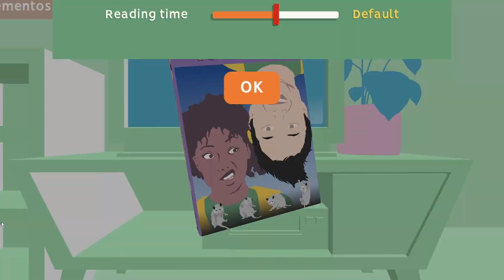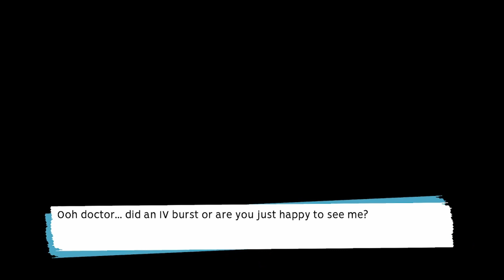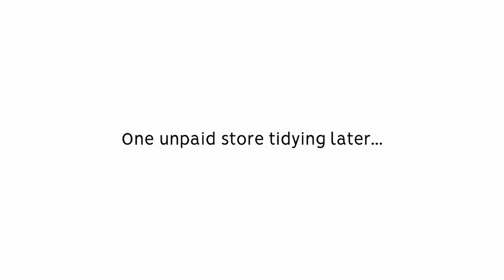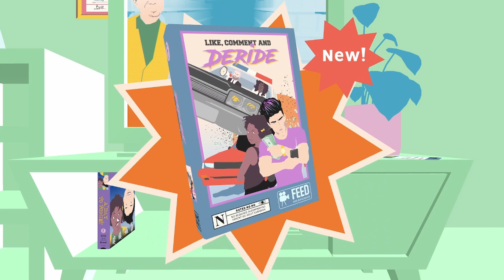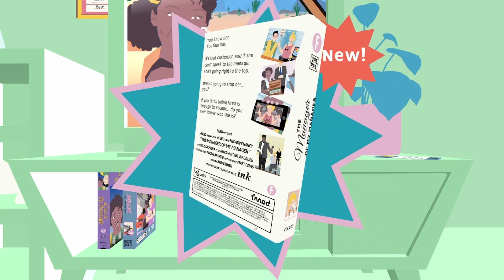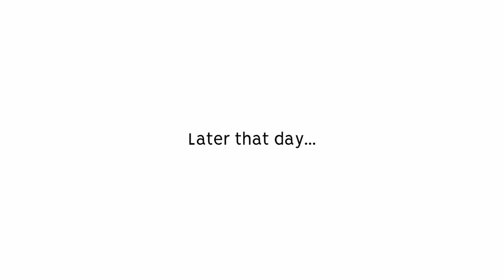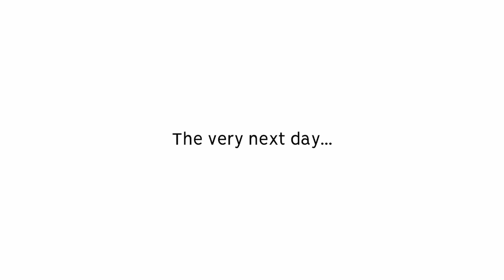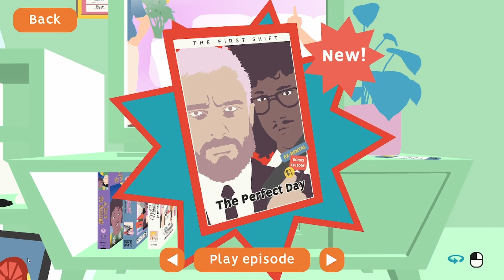Negative Nancy | Full Game | No commentary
Negative Nancy is a choose your “no” adventure for people who have had enough. An interactive sitcom where you can only say “no” (or nothing at all). Your choices control the story.